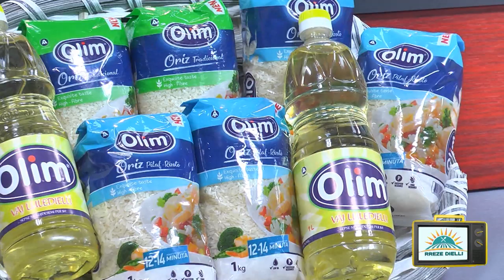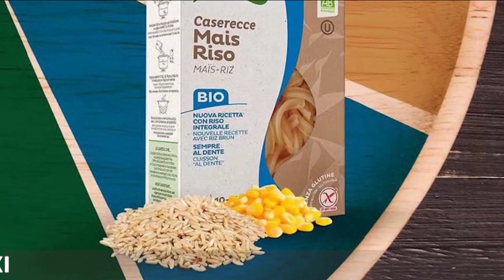Rreze Dielli 3 Qershor 2019-Të Gatuajmë me Znj Vjollca P2 Bërxolla viçi me perime në furrë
Bërxolla viçi me perime në furrë

Përgatitja:

600 gr bërxolla

4 lç mustardë

Vaj ulliri

400 gr patate

200 gr bamje

200 gr kungull

200 gr patëllxhanë

150 gr karrota

150 gr speca

200 gr domate

2 lugë gjelle vaj bimor

Përgatitja:

Fillimisht marinojmë bërxollat. I spërkatim me pak kripë, mbi çdo bërxollë vendosim nga një lugë kafe të vogël mustardë ose gjysmën e lugës së çajit. E hapim me furçë mbi sipërfaqen e bërxollës, e pudrosim me pak hudhër pluhur, piper të zi, piper të kuq. I kthejmë nga ana tjetër bërxollat dhe bëjmë të njëjtin veprim si më sipër. Në fund i spërkatim me vaj ulliri. Lyejmë tepsinë me 2 lugë gjelle vaj bimor. Fillimisht shpërndajmë në tepsi patatet e prerë në kubikë. Të gjitha perimet e tjera të prera në kubikë. Veç bamjet e pastruara nga bishtat i shpërndajmë mbi patatet. I spërkatim me kripë dhe pak vaj ulliri. Mbi të gjitha perimet vendosim bërxollat. I mbulojmë me letër alumini dhe I vendosim në furrë në temperaturën 220ºC për 40 minuta. Më pas largojmë letrën, kthejmë bërxollat dhe I vendosim përsëri në furrë dhe për 15-20 minuta të tjera në temperaturën 200ºC.